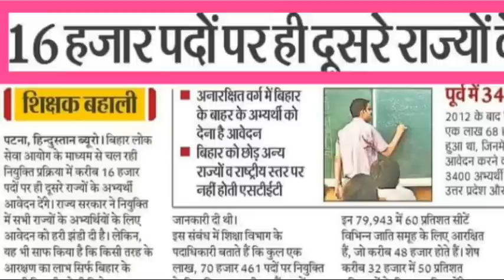OTHER STATE CANDIDATE SEATS IN BIHAR TEACHER VACANCY 2023|BPSC SUPERTET OTHER STATE SEATS|CAREER BIT